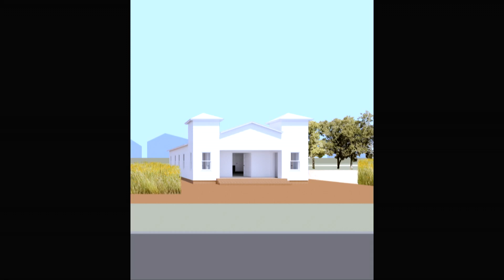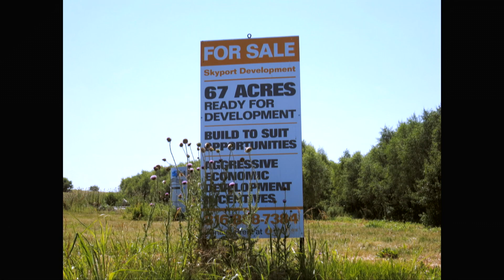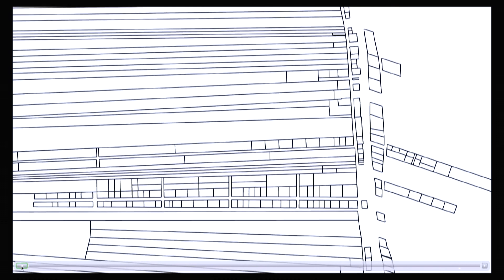League Prize 2018 lecture: Cadaster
In 2018, Cadaster won the League Prize, which celebrates young architects and designers. Cofounders Athar Mufreh and Gabriel Cuéllar presented their work as part of the associated lecture series.

In this video, they discuss projects including: Church Circuit; Headwater Lot; and Preemptive Watershed.